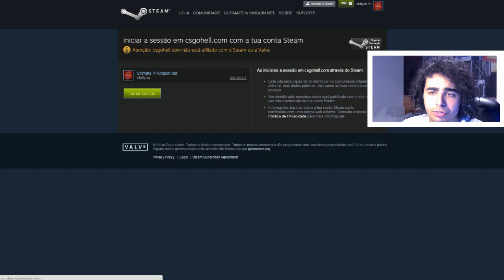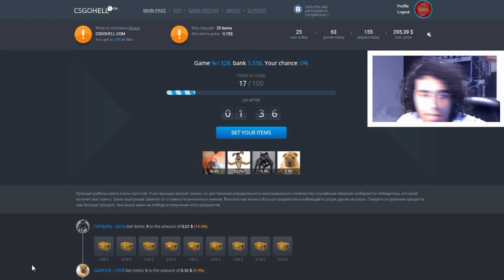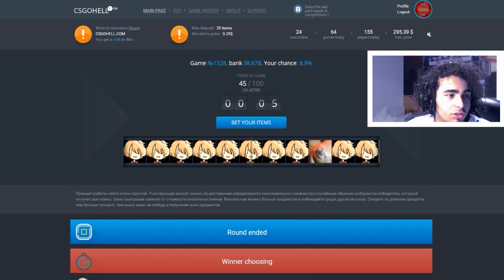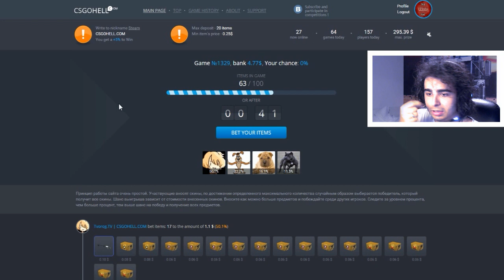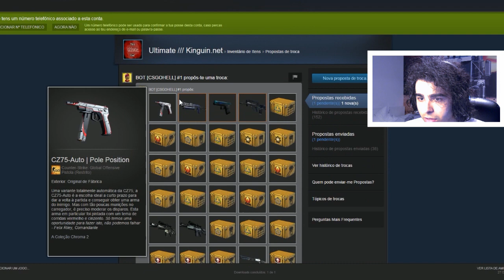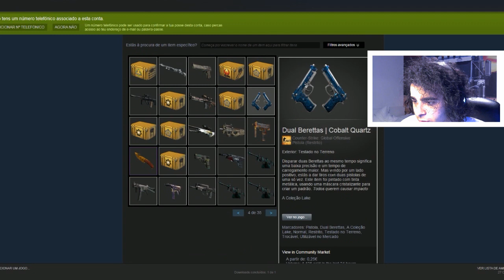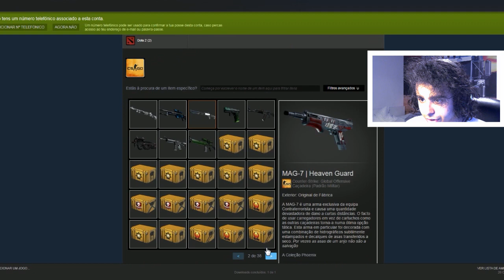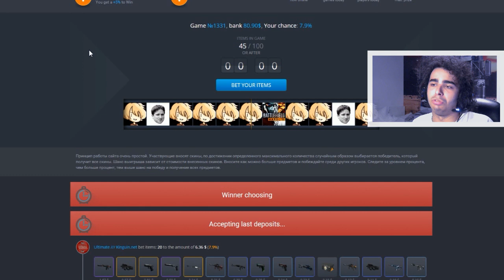APOSTAS DE POBRE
Aposta Aqui

CSGOReactor.com

DOAÇÕES CS:GO

Social Links

Specs do Meu Pc:

CPU:Intel Core i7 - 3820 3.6GHZ
Placa Grafica:Asus Strix Nvidia GTX 970
Motherboard:Asus P9X79
Disco Principal:SSD Cucial BX100 250GB
Disco Secundário:Western Digital 1TB Caviar Green 7200RPM 64MB SATAIII 3.5
Memória RAM: Kingston Hyper 2gb(x4)